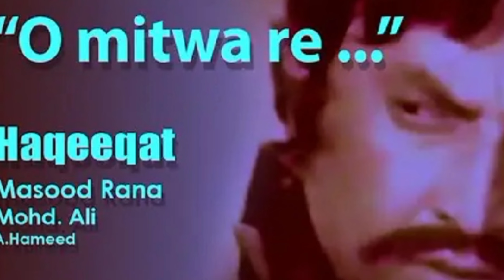Actress Shabnam's memorable film songs | Ali Abbas Media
Shabnam is the only actress who played the role of heroine in films for 30 consecutive years. In her 40-year film career, she worked in nearly 200 films. During this time, she received 13 Nigar Awards and three National Awards.  The duo of Nadeem and Shabnam was much loved in Pakistan and they played memorable roles in many films together.